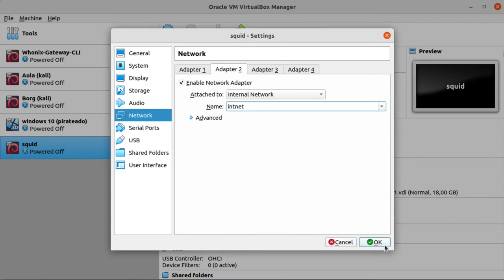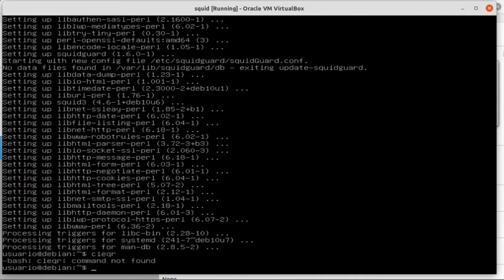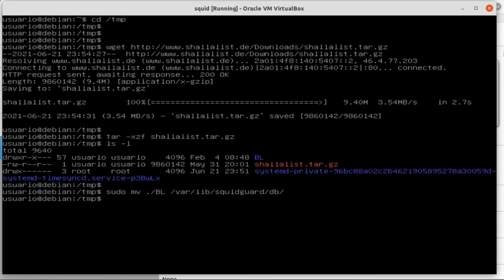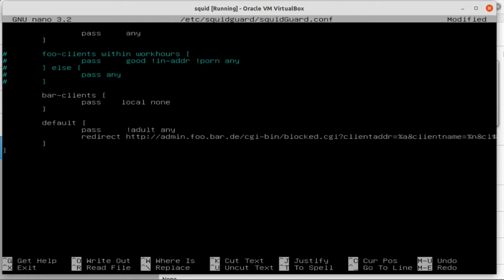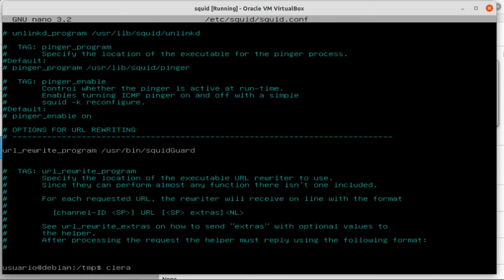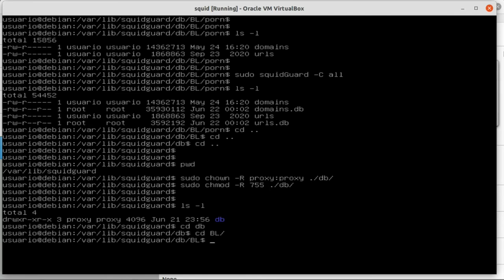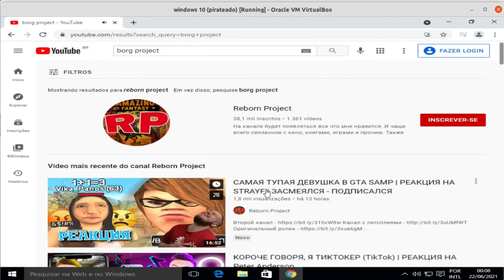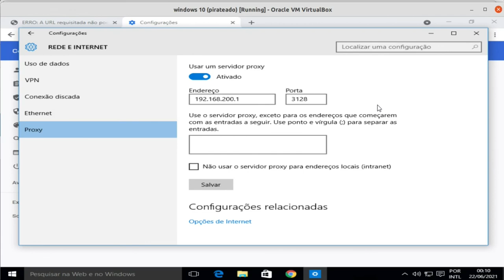Bloqueando sites pornográficos com Squid-Cache e SquidGuard - Prática 4a2f8c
O Squid (acessível pela url é um poderoso servidor proxy utilizado ​​para controlar o acesso à Internet a partir da rede local mantendo os interesses da organização, tais interesses são
Cache;
Controle sobre o tráfego;
Fazer proxy reverso (mas neste material o proxy reverso será feito em NGINX);

Esta solução é posicionada entre o cliente Browser e o serviço que geralmente é HTTP, HTTPS ou FTP, e estes serviços estão quase em toda sua totalidade na rede mundial.

Além de servir como um servidor proxy, o Squid é usado principalmente para armazenar em cache páginas da web visitadas com frequência de um servidor da web. Portanto, quando um usuário solicita uma página de um servidor da web, as solicitações passam primeiro pelo servidor proxy para verificar se o conteúdo solicitado está disponível. Isso reduz a carga do servidor e o uso de largura de banda e acelera a entrega de conteúdo, melhorando assim a experiência do usuário.

O Squid também pode ser usado para se tornar anônimo ao navegar na Internet. Por meio do proxy Squid, podemos acessar o conteúdo restrito de um determinado país.